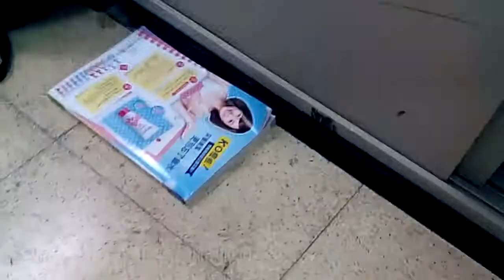Mosquitoes get rekt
蚊子大捕殺
老早就想拍了